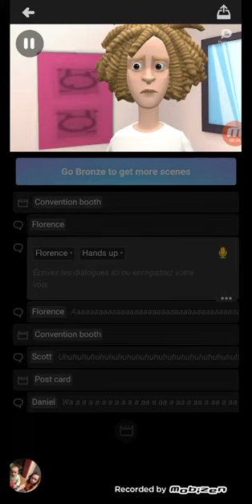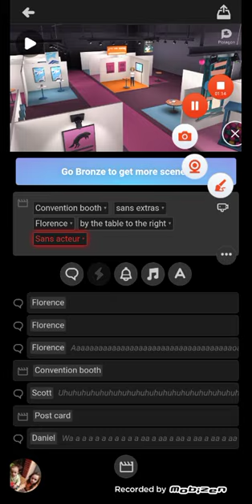hi version 1